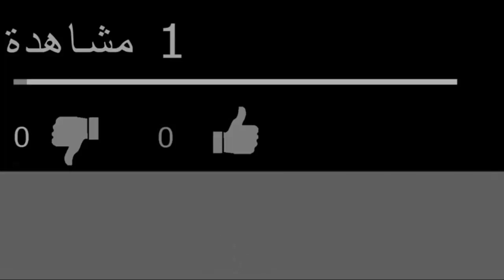الفرق بين الذكر والانثى فى طيور الكوكتيل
تحديد جنس الطيور أمر هام فى البدء لتفريخ الطيور وأنتاج فروخ صغيرة
فهى أول مرحلة نخطوها نحو طيورنا - وهى إنتقاء ذكر وانثى مناسب كلاهما للبعض لكى تقوم عملية التزاوج بشكل صحيح
فالبعض منا كان يحتار فى انتقاء الأزواج ويغلط فى معرفة نوع الطائر
وبعد شهور من تواجد الازواج مع بعضها البعض نجد بعض الازواج يحدث بينهم عراك ومشاكل كثيرة وضرب قد يؤدى فى بعض الاحيان لموت - وذلك لانك تضع ذكرين بقفص واحد وتستمر بأعطائهم أغذية ومكملات محفزة على التزاوج بغرض حث الزوج على وضع البيض
وقد تصدم فى النهاية عندما تعلم انهم ذكرين ؟؟

او تجد الزوج يضع لك 6 بيضات او 10 وقد تجد 15 بيضة
فهذا دلالة على انك لديك 2اناث بالغين يبحثون عن شريك مناسب - فكان لابد لنا من معرفة والبحث عن طرق لتحديد حسن الطائر
وهذة الطرق عدة قد قمت بسرد أبرزها ووضع فيديو من طيورى الخاصة يساعدك ف تحديد جنس الطائر
اتمنى مشاهدة طيبة لكم جميعا
▬▬▬▬▬▬▬ஜ۩ تابعنا على ۩ஜ▬▬▬▬▬▬▬

㋡═☞ ㋡═☞ 【Like】【Share】【Comment】 ☜═㋡ ☜═㋡
تحياتى لك/ م. نادر خميس